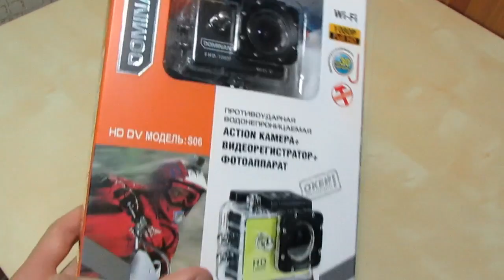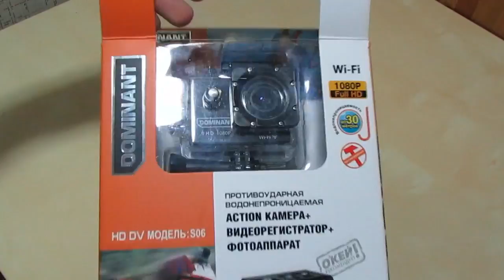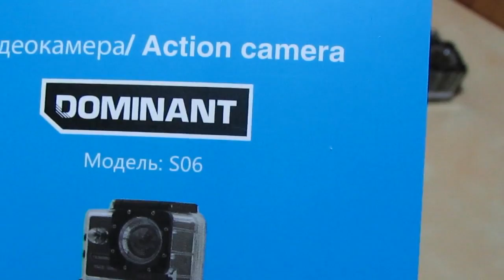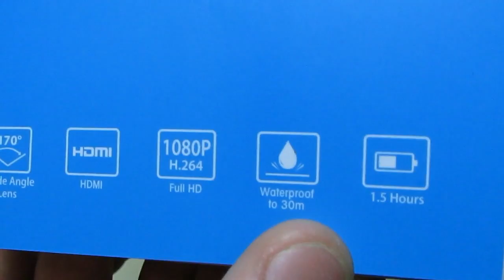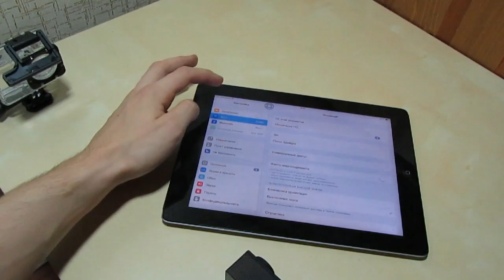ЭКШН КАМЕРА ВСЕГО ЗА 1990 РУБЛЕЙ